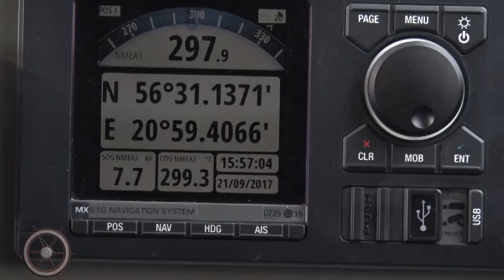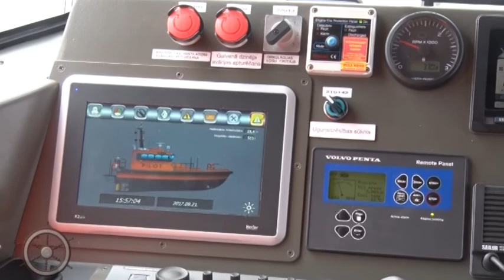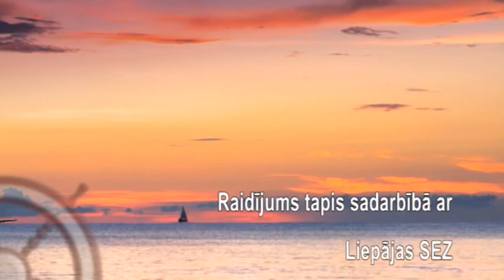07.10.2017. TV raidījums "LATVJI, BRAUCIET JŪRIŅĀ !"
"NO LĪVAS OSTAS LĪDZ LIEPĀJAS SEZ". Par graudu sezonu Liepājas ostā, par jauniem projektiem un citām aktualitātēm  jaunajā plānošanas periodā Liepājā.